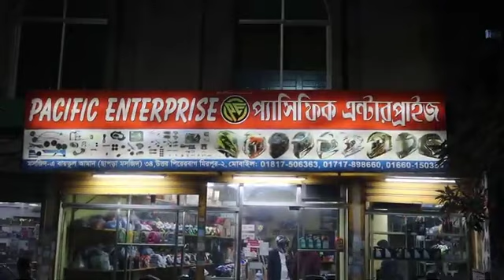Tmax, Tmax pro, tmaxs poro, FX, বিভিন্ন মডেলের হেলমেট ইন্টারকম হেডসেট হেলমেট ব্লুটুথ হেডসেট,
pacific Enterprise
(আস্থায় পথ দেখায় ) সারাদেশে পাইকারি ও খুচরা বিক্রি করা হয়,  যাচাই-বাছাই করে দেখে কিনুন,
অরিজিনাল পণ্য দেখে কিনুন নকল পণ্য বর্জন করুন,
প্যাসিফিক এন্টারপ্রাইজ,
মিরপুর ষাট ফিট ছাপড়া মসজিদ কমপ্লেক্স এর পাশাপাশি শোরুম উঃ পিরেরবাগ মিরপুর ঢাকা
বিস্তারিত জানতে ইনবক্স করুন,